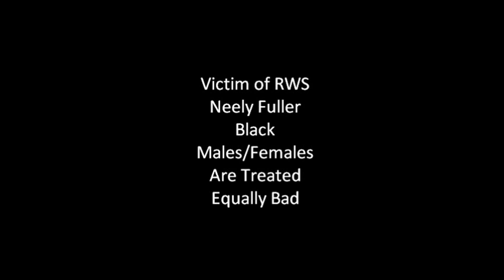Neely Fuller - Black Males/Females Are Treated Equally Bad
Neely Fuller explains that the white supremacists pretend to make distinctions between non-white people, males and females but they do not. They see us as animals and objects they can treat however they want!